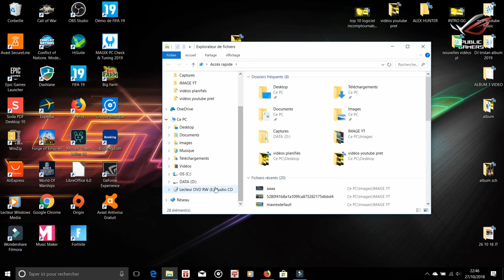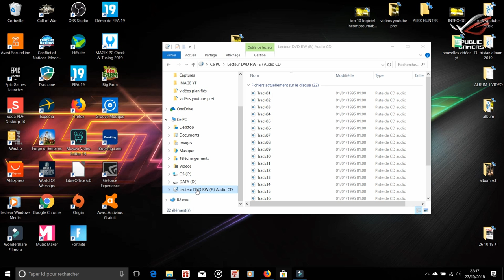TUTO - COMMENT LIRE UN CD OU DVD SUR SON PC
TUTO - LIRE UN CD OU DVD SUR SON PC

Partenariat avec : WinX DVD
Jouez et regardez votre DVD facilement avec 5K DVD Player et WinX DVD Ripper
Lire des DVD sur Windows 10/11 et PC sans Windows Media Player
5KPlayer est un incontournable pour tous les propriétaires de DVD. Avec ce programme pratique, vous pouvez regarder n'importe quel DVD sur votre ordinateur Windows gratuitement. De plus, son meilleur partenaire, WinX DVD Ripper, peut convertir vos disques DVD en vidéos MP4 sans effort. Il maintient la meilleure qualité de sortie après la conversion, de sorte que vous pouvez profiter d'une lecture de DVD de haute qualité sur votre PC

Digiarty Software (winxdvd.com) est l'un des principaux fournisseurs de logiciels multimédias, proposant des solutions multimédias innovantes et faciles à utiliser aux utilisateurs du monde entier. Des millions de clients ont choisi notre produit pour convertir avec succès plus de 3,6 millions de disques/vidéos de différents studios, et notre programme compte déjà plus de 70 millions d'utilisateurs depuis 2009.

Vous serez tenus au courant de l'actualité sportive football, cyclisme, JO... Et vous pourrez découvrir pleins d'autres contenus comme des Jeux vidéos, des TUTOS PC, des musiques DJ, des vidéos de drones...